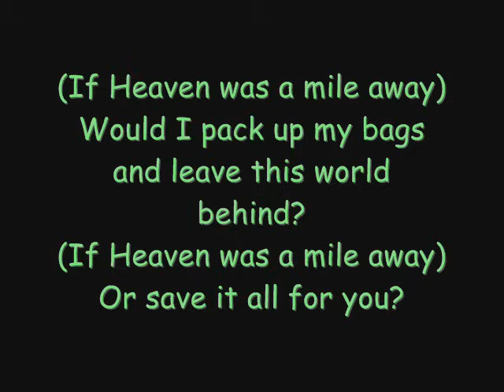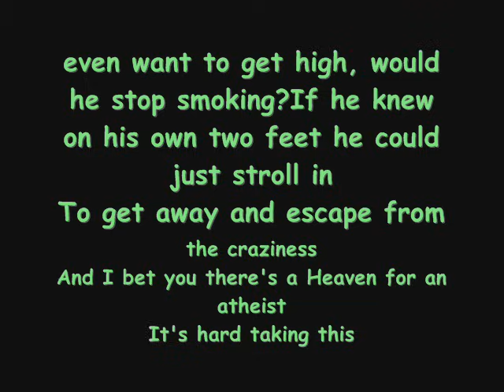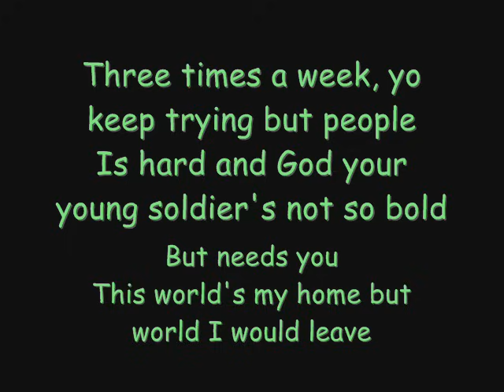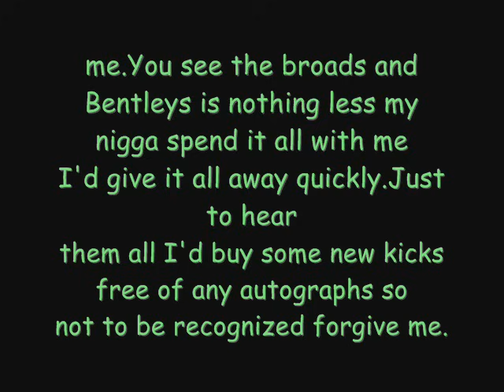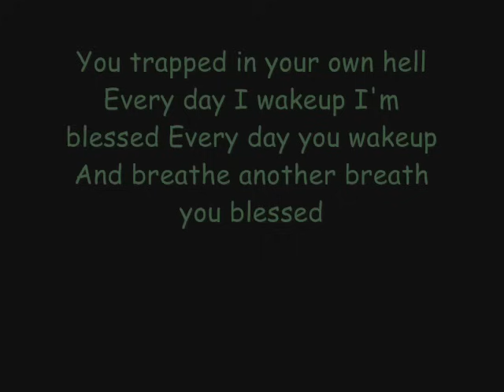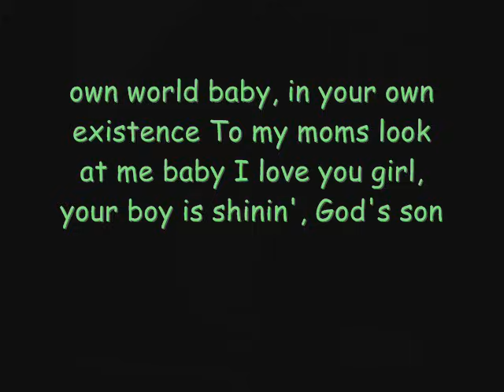NAS - if Heaven was a mile away (lyrics) - Niky